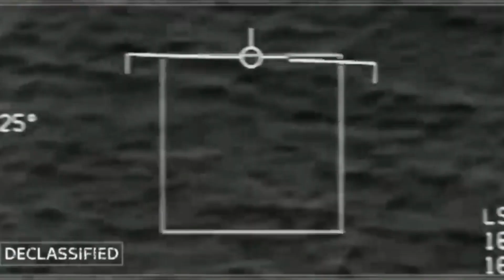Esta descoberta de cientistas russos confundiu o mundo inteiro!